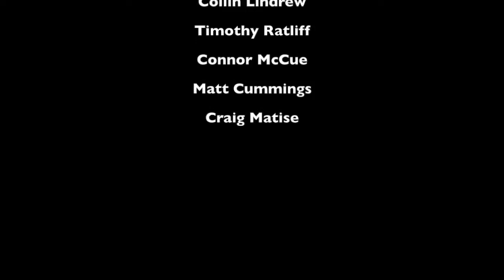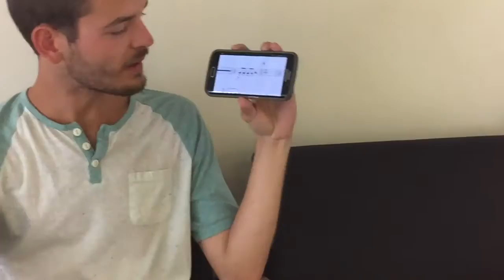Trumpet Feature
The LSU trumpet section gives an entertaining look at their band routines.